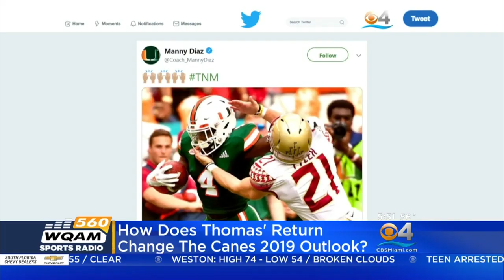Talkin' With Joe 1/16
WQAM's Joe Rose on four star quarterback Tate Martell joining the Miami Hurricanes